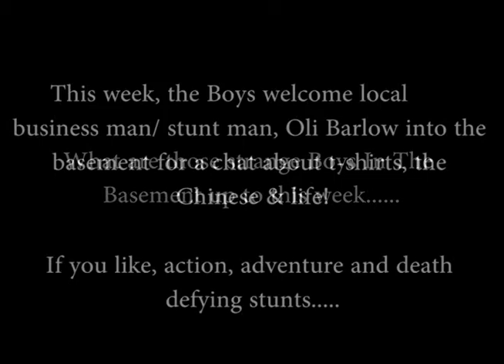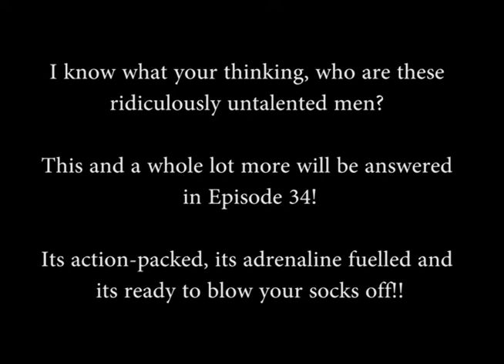Boys In The Basement UK Podcast: Episode 34 Trailer - The Human Fly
Take a sneak peak at Episode 34 of The Boys In The Basement Podcast! It features local businessman/stunt man, Oli Barlow, who drops into chat about t-shirts, action, adventure, the Chinese and just life in general! Episode 34 is due out very, very soon so don't miss out, check it out.